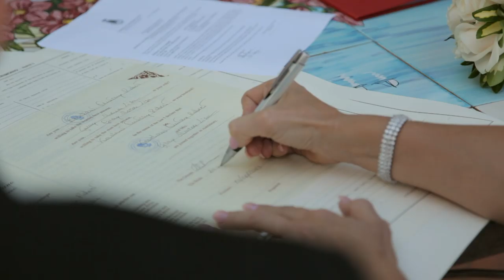Antony + Sharon Wedding in Positano and Ravello, Villa Cimbrone - Amalfi Coast Italy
Antony and Sharon are an Australian couple that came with their sweet family to get married on the Amalfi Coast. They got married in the Town Hall of Positano than we brought them to the amazing Villa Cimbrone in Ravello. I had a great time filming them with their happy family. Thank you guys for letting us be part of your wedding day!